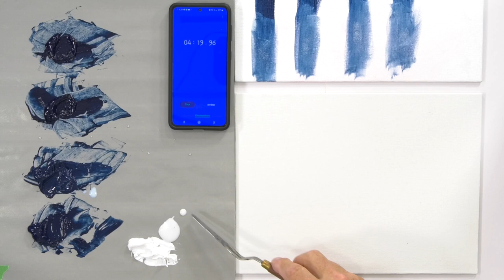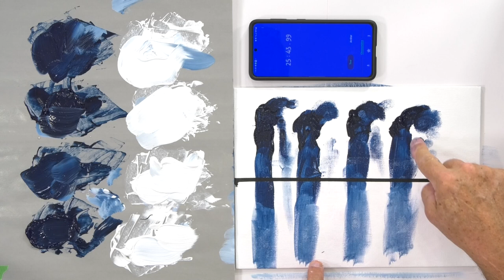Rien De Mieux Pour RETARDER Le SÉCHAGE De L’Acrylique. (Je fais le test devant vous !)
Comment peut-on ralentir le séchage de la peinture acrylique sans retardateur de séchage ?
C’est ce que nous allons voir dans cette vidéo.

✨ Profitez d'une semaine de formation GRATUITE pour tester les cours !